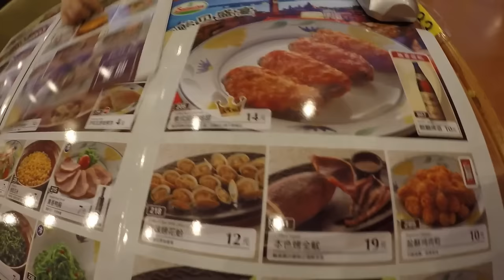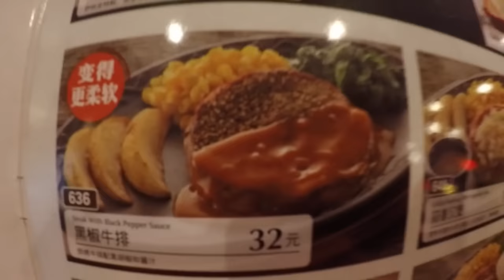Еда в Китае. Saizeriya смесь китайской и европейской кухни.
Средний чек покушать в этом кафе на нашу семью 130 юаней.